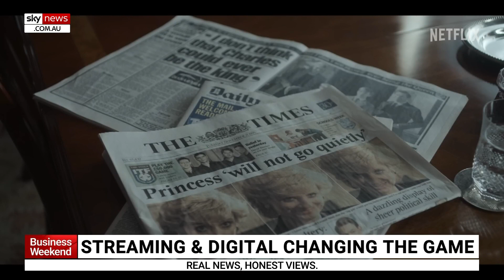Sports streaming 'essential' to find a 'guaranteed audience'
MediaWeek Editor-In-Chief James Manning says sport is a “guaranteed audience” as it becomes “essential” to keep an audience digitally.

“Sports rights have become essential to keeping an audience,” Mr Manning told Sky News Australia.

“The cost has just gone up, there’s been a lot of competition for that.”